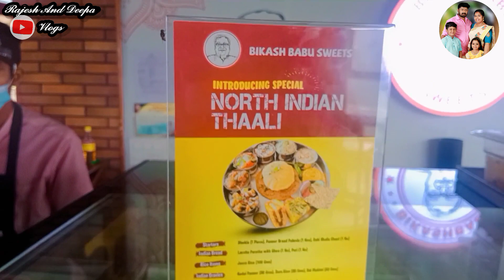കൊല്ലത്തു അടിപൊളി Sweets & North indian food കലവറ ഒരുക്കി Bikash Babu Sweets\rajesh anddeepavlogs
Rajesh And Deepa Vlogs /Rajesh And Deepa Vlogs\

𝙏𝙝𝙖𝙣𝙠 𝙮𝙤𝙪 ! Rajesh And Deepa Vlogs

𝘽𝙖𝙘𝙠 𝙜𝙧𝙤𝙪𝙣𝙙 𝙢𝙪𝙨𝙞𝙘𝙨 𝙡𝙞𝙣𝙠

*1. Watch My Videos*
*2. Like My Videos*
*3. Share My Videos*
*4. Comments*